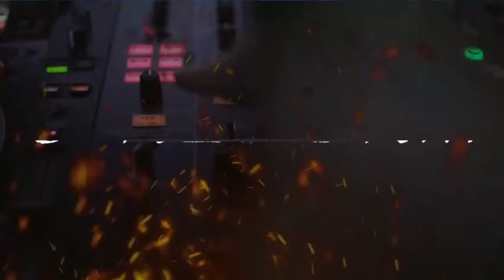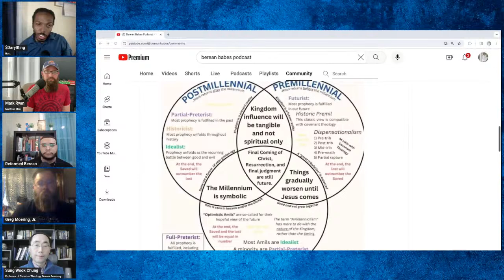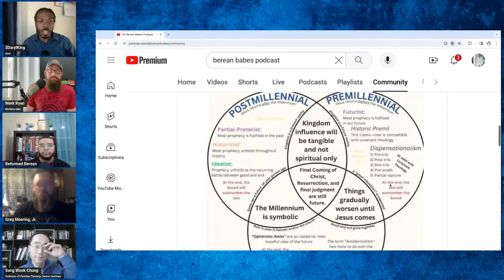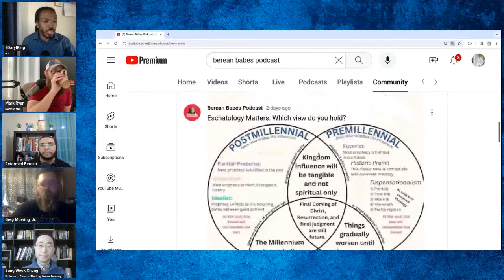Unveiling the FUTURE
RR92
Is it REALLY Historic Premillennialism!?